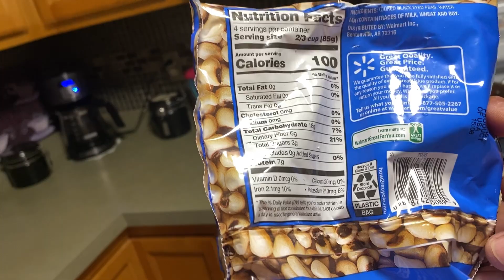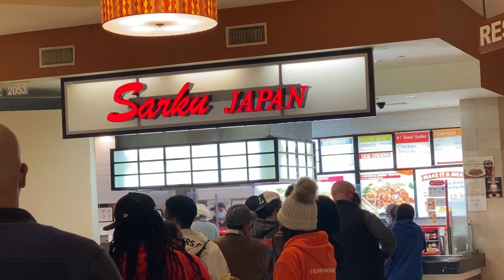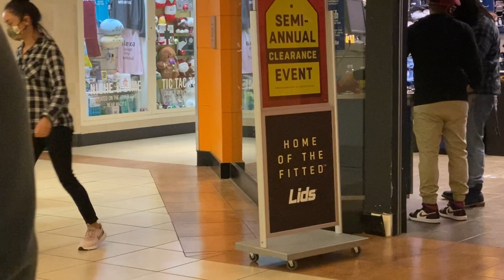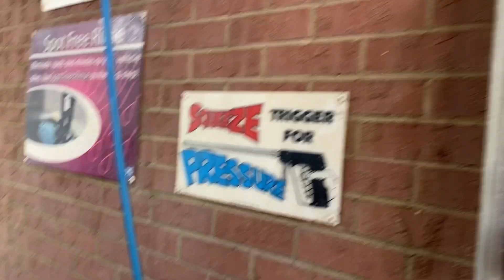FRIJOLES MACHOS🥣PAN DE ARROZ🍞😋DE PASEO EN EL MALL👨‍👩‍👧‍👧🥗🥗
Sígnelos en Instagram!❤️